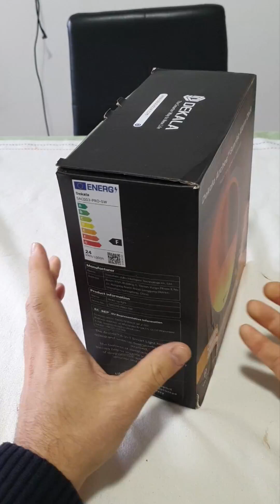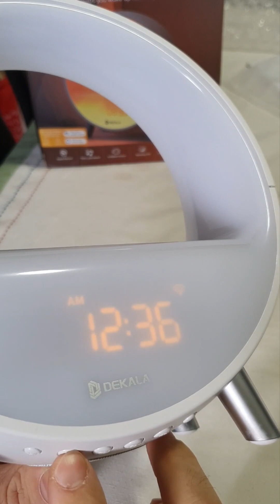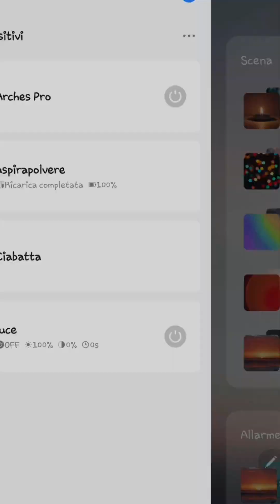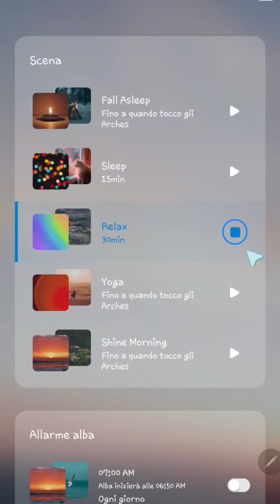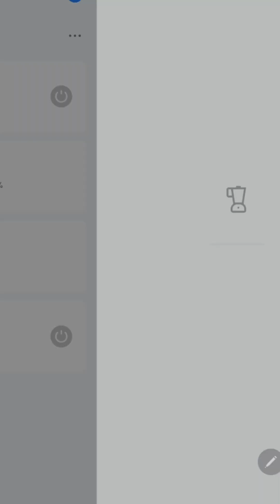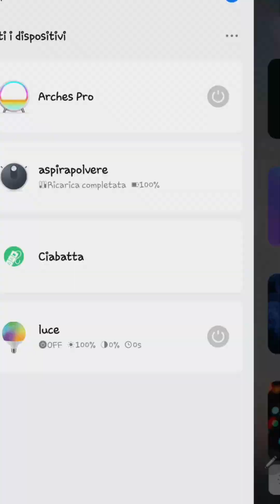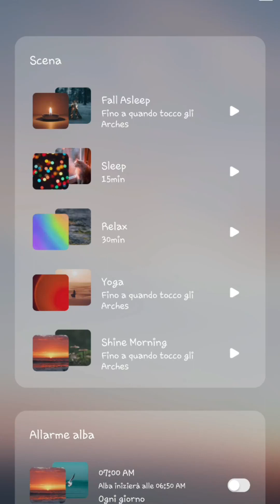Dekala Sveglia Luce con Simulazione Alba Tramonto, Wake up Light con Caricatore Wireless da 15W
► Per ulteriori informazioni, visitare il sito